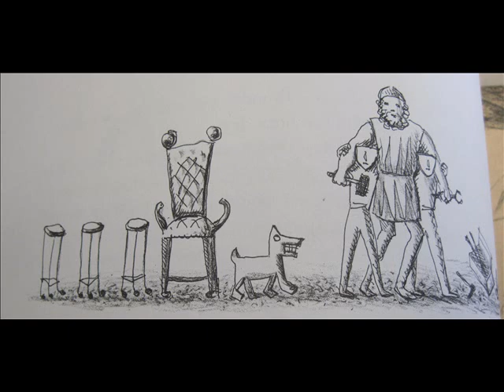Hephaestus Aphrodite and Ares